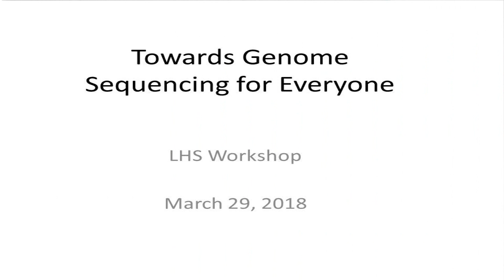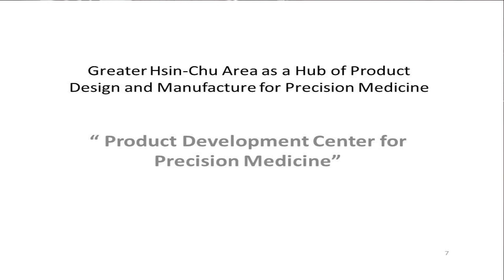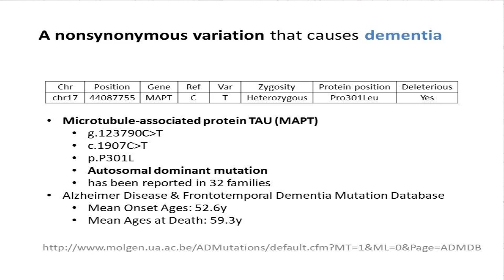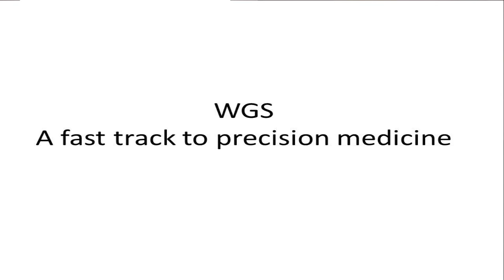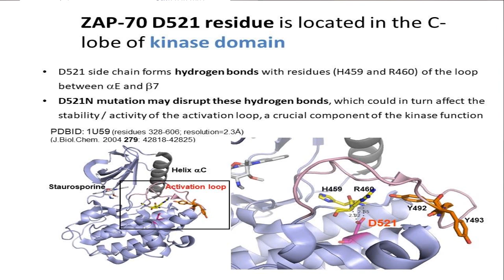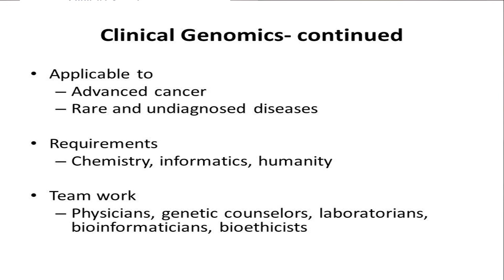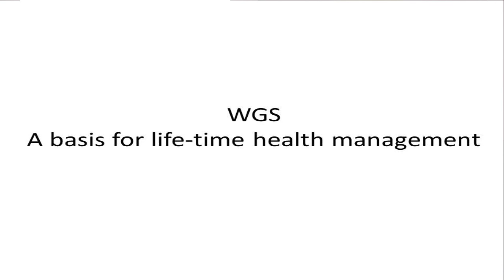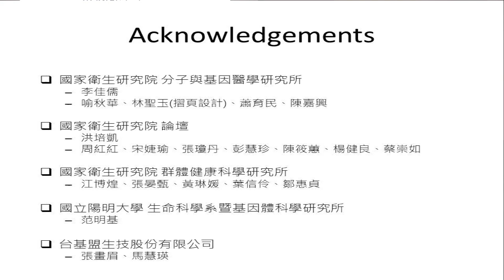2018學習型醫療照護系統工作坊「G2020前瞻論壇」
Towards Genome Sequencing for Everyone